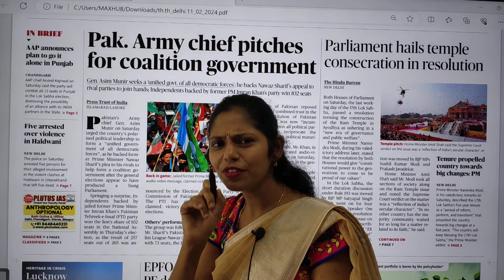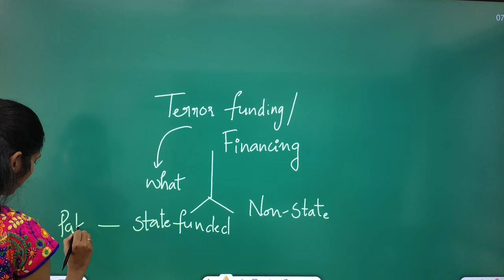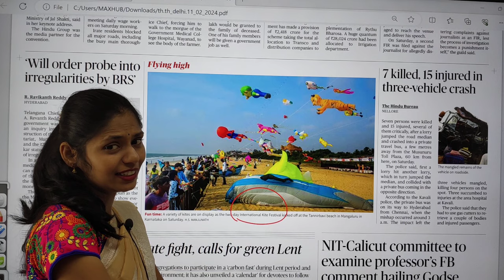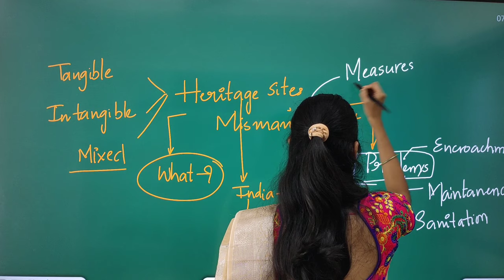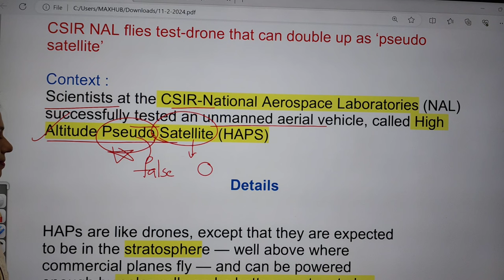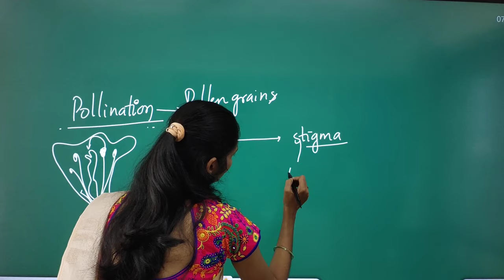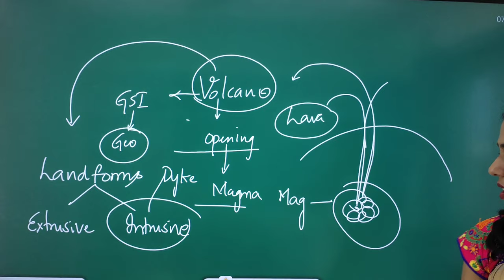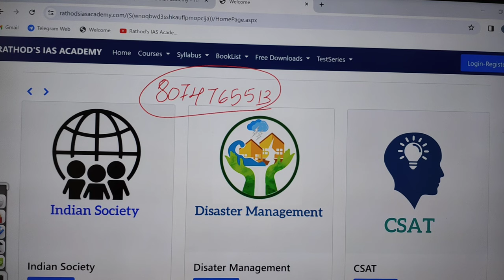11-2-2024 | The Hindu Newspaper Analysis in English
Mains Answer writing course Schedule:
11 february 2024 | The Hindu Newspaper Analysis in English